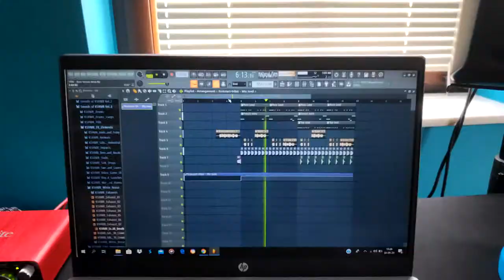TBW Naturlekestein! (Episode 2)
Hallo Freunde !

Vous l'attendiez, le deuxième épisode de notre saga "En confinement" et le voici ! Un épisode très court mais plutôt intense. NATURLEKESTEIN !!

P.s. : Ce mot n'existe pas...on sait !